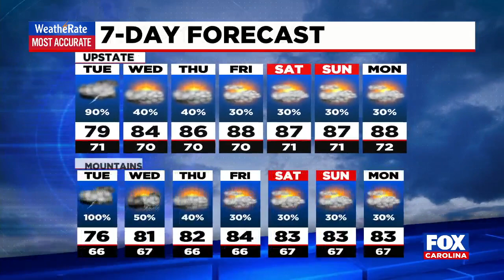Severe weather could hit the Upstate on Tuesday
Kendra take a look at the severe weather threat facing the Upstate